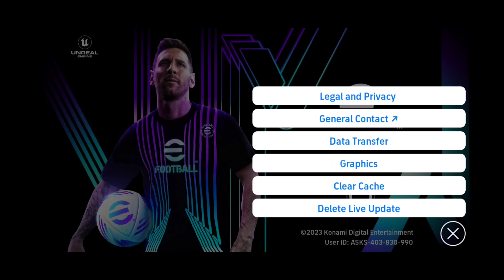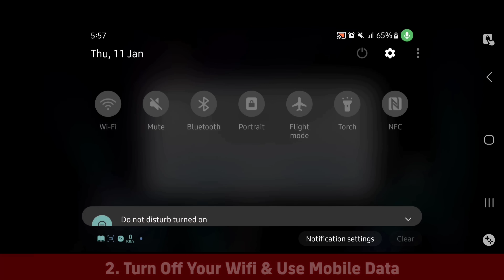How To Fix Access Is Currently Limited Due To High Server Load | Fix eFootball Opening Problem